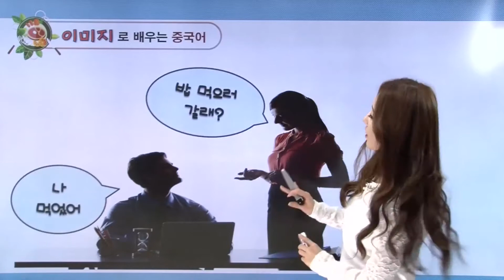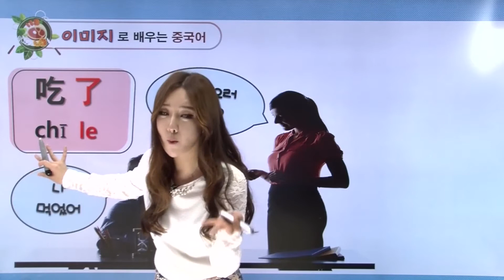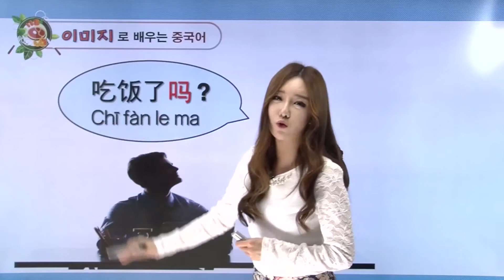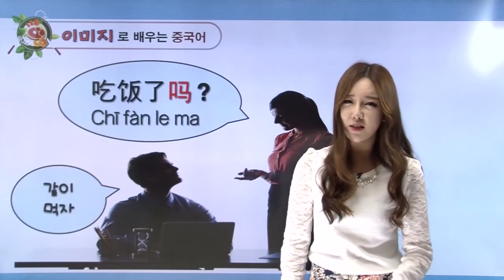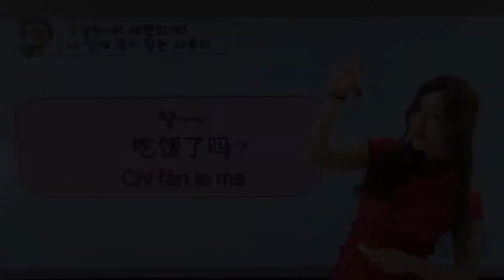밥 먹었니?, 왕초보를 위한 기초중국어회화 "식사편", 1편-[여신채널]영어의여신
왕초보를 위한 중국어 일상회화 배우기!
중국어회화 이제 쉽게 배우고 쉽게 독학하자!
기초중국어회화 "식사편" - [밥 먹었니?]

키포인트만 알려주는 아이링과 함께 중국어실력 일취월장하자!
일상생활에서 쉽고 재밌게 배우는 기초중국어회화!

✔ 밥 먹었니?  ✔ 밥  ✔ 먹다/먹었다  ✔ ~했습니까?